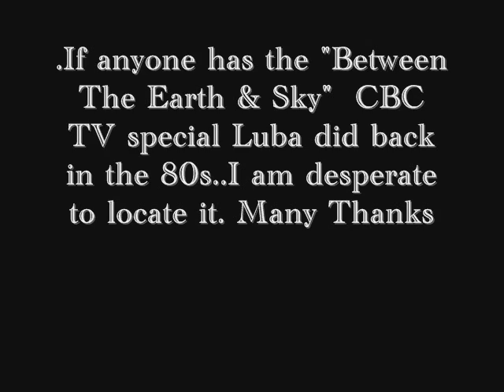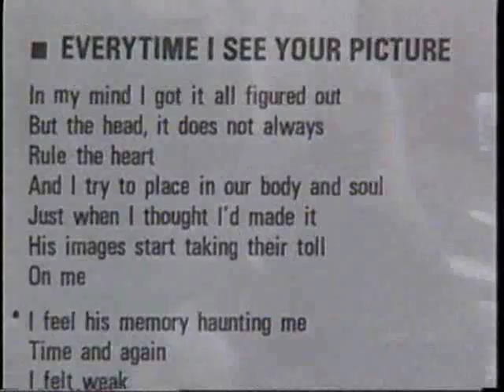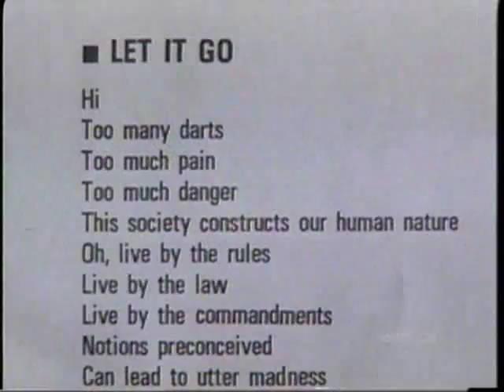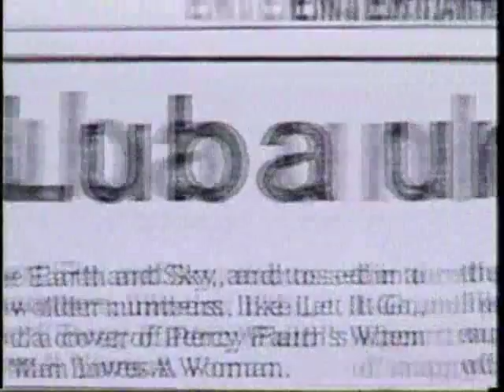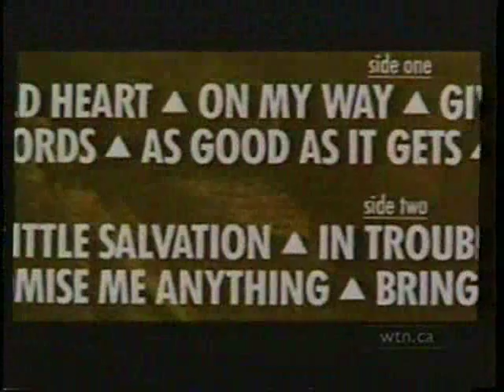LUBA singer canadian interview 2nd part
actually this should have been the beginning first part of an interview I already uploaded..